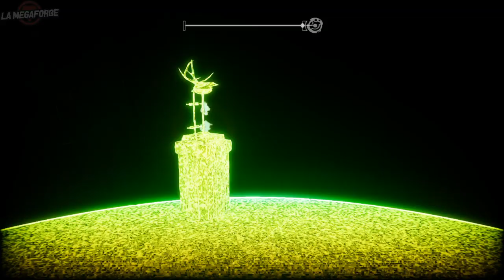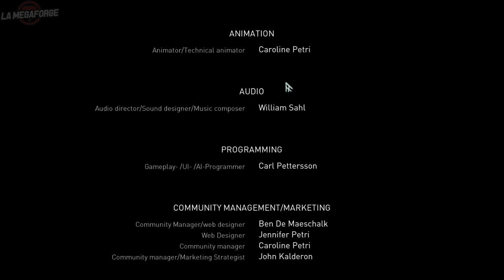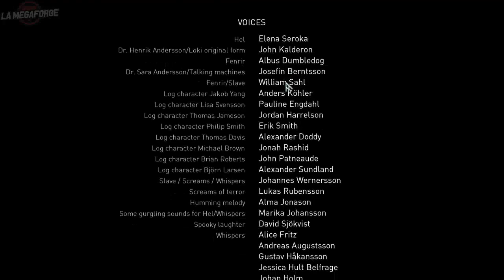Apsulov End Of Gods • Oh Loki viens on casse un tête là ｢streamer: Yadar｣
Ils ont même fait une scène post crédit, c'est devs sont des cracks.